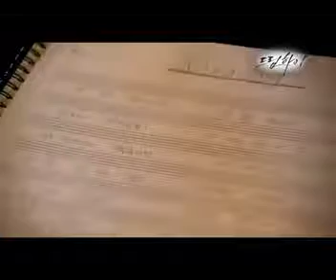Kim Soo Hyun - Dreaming (Dream high OST) (рус. саб.)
˜"*°•★DragonTeam★•°*"˜